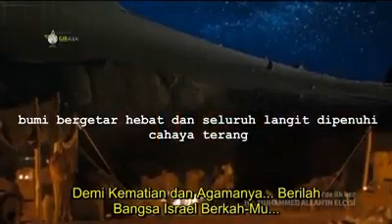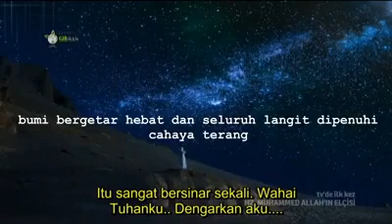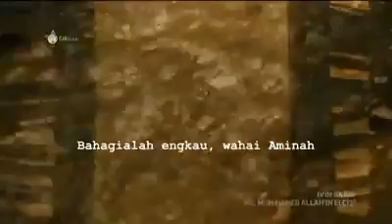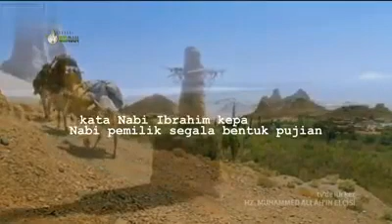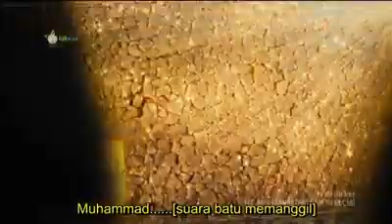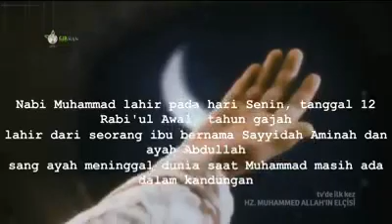SEKILAS PERISTIWA KELAHIRAN NABI MUHAMMAD SAW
Kelahiran Nabi Muhammad Saw pada hari senin 12 Rebiul Awal Tahunya Tahun Gajah ( Makom Tertinggi Adalah Makomnya Rasulullah Saw. )